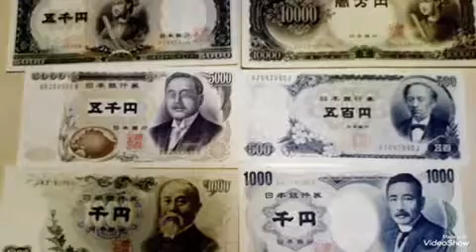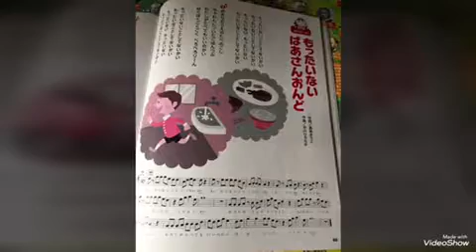南あわじ市ピアノ教室♫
頑張るよりリラックス♫
明日もおかげさまで楽しいレッスンです。